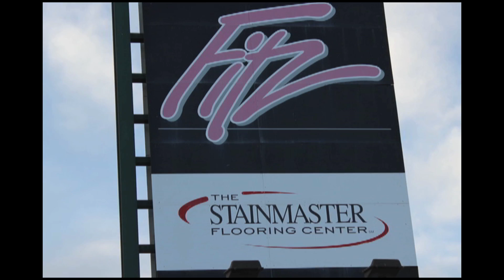Fitz Flooring Carpet, Hardwood, Tile sale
Fitz Flooring 2012 Inventory blow out. Six store locations, including three in Calgary and one each in Canmore, Invermere and Cranbrook.